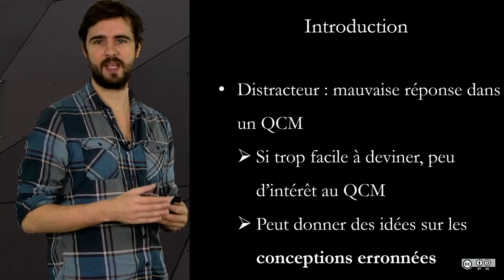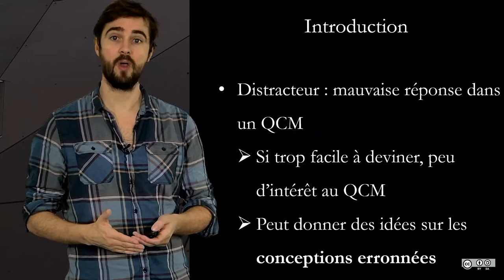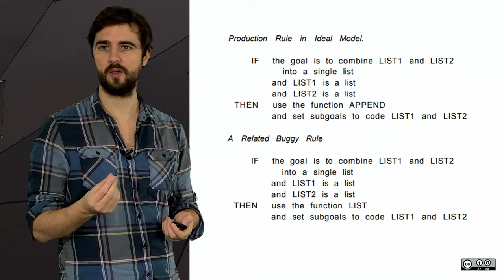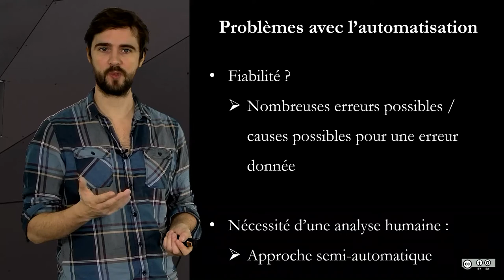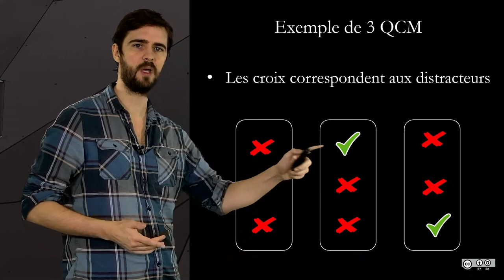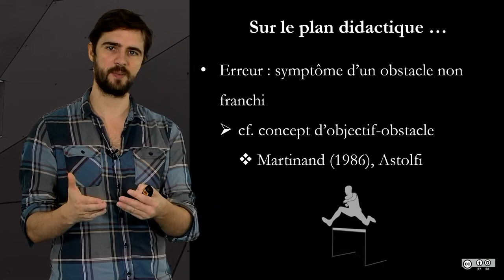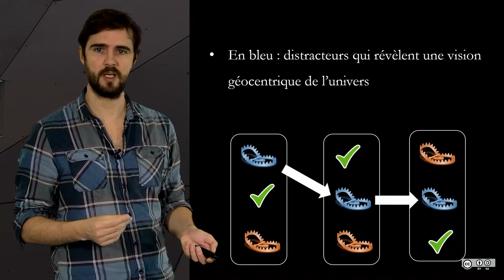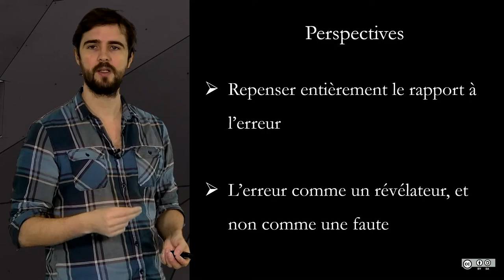5.5 Concevoir intelligemment des distracteurs pour un QCM